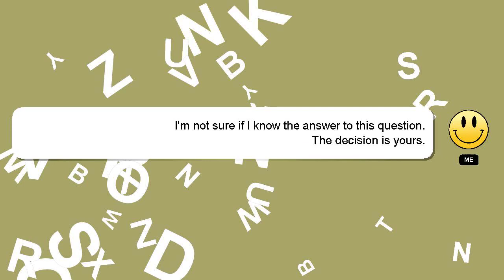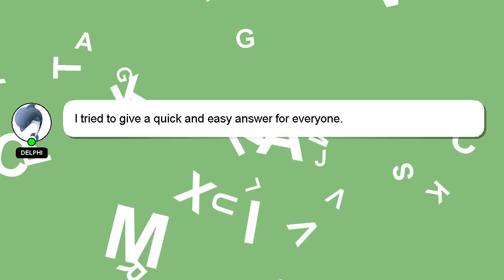How to restart an apple watch?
A little intro about me, Greetings, my name is Delphi. Let me help you with your questions. - How to restart an apple watch?

I welcome your comments and chats if you have more detailed queries. Your answer will be recognized and valued, and I will 'heart' it to show my appreciation.

*2 What we are experimenting :*